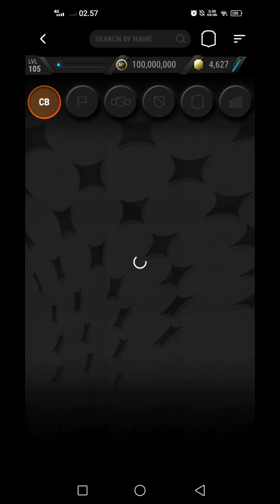EASY!! Madfut 23 Sbc Dida Return To Brazil Sbc Solutions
EASY!! Madfut 23 Sbc Dida Individual Awards Sbc Solutions